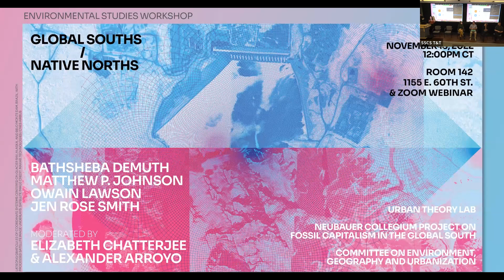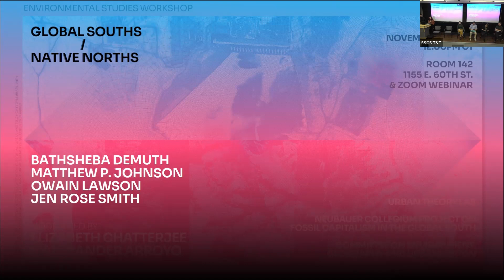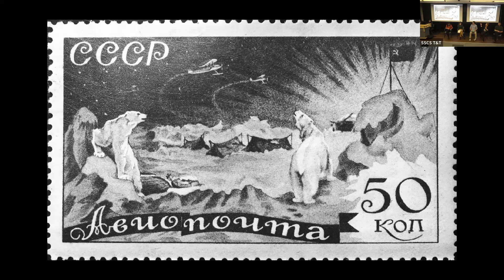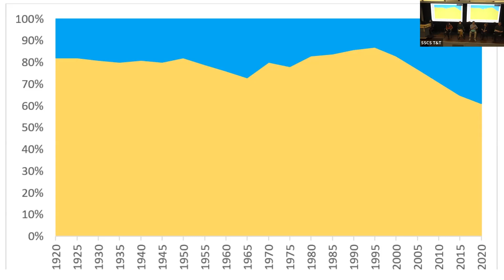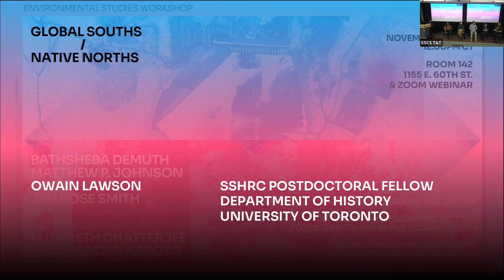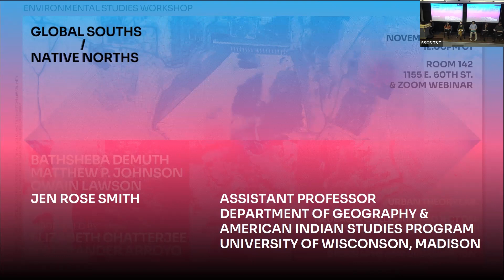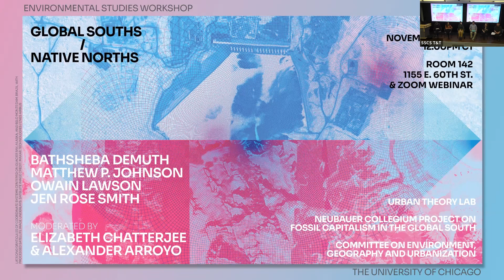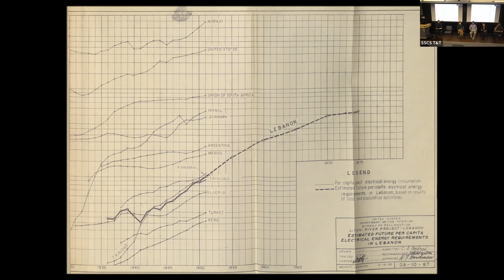Global Souths / Native Norths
Bathsheba Demuth, Brown University
Matthew Johnson, Harvard University
Owain Lawson, University of Toronto
Jen Rose Smith, University of Wisconsin-Madison
Alexander Arroyo, University of Chicago (moderator)
Elizabeth Chatterjee, University of Chicago (moderator)

The historical geographies of extractivism and empire cut across the division between “Global North” and “Global South.” This roundtable brings together scholars working on the Russian and North American Arctic, Brazil, and Lebanon for a conversation across regions rarely placed in the same frame. We will trace the surprising parallels and uncanny connections between histories of energy extraction and ecological transformation on very different colonial and capitalist resource frontiers. We will explore, too, sources of hope: the nodes of resistance and alternative imaginaries generated by projects of Indigenous and decolonial worldmaking.

This session of the Environmental Studies Workshop at The University of Chicago was co-sponsored by the Urban Theory Lab, the Committee on Environment, Geography and Urbanization (CEGU), and the Neubauer Collegium Project on Fossil Capitalism on the Global South.

Based in the Division of Social Sciences at The University of Chicago, the Committee on Environment, Geography and Urbanization (CEGU) is an interdisciplinary platform for critical thinking, advanced research, and innovative pedagogy on the societal and spatial dimensions of climate change, biodiversity loss, and other kinds of environmental transformation. Key fields of research and pedagogy include urban environmental studies and sustainable urbanism; energy histories and geographies; environmental humanities; spatial and environmental media; environmental policy, design and practice; and community engagement.

Further information about our teaching, events, and other activities can be found at cegu.uchicago.edu

Footnotes:

10:33 - Bathsheba Demuth is an Associate Professor of History and Environment and Society at Brown University. She is an environmental historian focusing on the Russian and North American Arctic. She wrote Floating Coast: An Environmental History of the Bering Strait (2019, W. W. Norton), a comprehensive history of Beringia with an emphasis on human changes to the environment.

12:19 - “Cancer Alley” is a corridor of petrochemical plants in Louisiana along the Mississippi River with high emissions that put nearby African-American residents at higher risk of cancer.

15:12 - “Terra nullius” is an international law term that describes land that has been unclaimed by a state. The term has historically justified colonization and occupation and undermined claims of sovereignty.

24:30 - Matthew P. Johnson is a Fellow at the Harvard University Center for the Environment who researches the impacts of hydropower dams in Brazil and oil refineries in the Caribbean. He authored the 2019 article “Black Gold of Paradise: Negotiating Oil Pollution in the US Virgin Islands, 1966–2012,” published for the American Society for Environmental History.

31:20 - Owain Lawson is a Postdoctoral Fellow at the University of Toronto Department of History and co-editor of Arab Studies Journal. He has written the 2021 article “A National Vocation: Engineering Nature and State in Lebanon's Merchant Republic” in the Comparative Studies of South Asia, Africa, and the Middle East journal, and is currently writing Power Failures: Development, Sovereignty, and Environmental Justice in Lebanon, which analyzes the development of the Litani River Basin as a method of obtaining postcolonial sovereignty.

41:08 - Jen Rose Smith is an Assistant Professor in the Department of Geography and American Indian Studies at the University of Wisconsin, Madison. She was the co-author of “Against decline? The geographies and temporalities of the Arctic cryosphere” in The Geographical Journal, and is currently working on a manuscript called Icy Matters: Race, Indigeneity, and Coloniality in Ice-Geographies, which analyzes colonial relationships in the Arctic through the lens of ice.

42:35 - ANCSA (Alaska Native Claims Settlement Act) is a 1971 policy regulating Alaska Native land claims that distributed 44 million acres to native corporations.

52:25 - COP27 (27th Conference of Parties to the United Nations Framework on Climate Change) was held in November in Sharm El-Shaikh, Egypt.

Recorded November 18, 2023 at The University of Chicago.